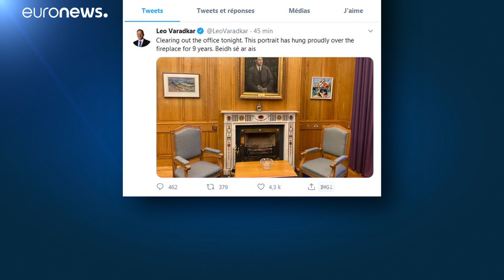Премьерский срок поделили поровну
Ведущие партии Ирландии договорились о создании коалиционного правительства, поделив пятилетний срок между двумя премьмер-министрами